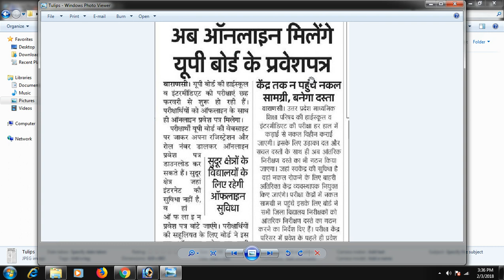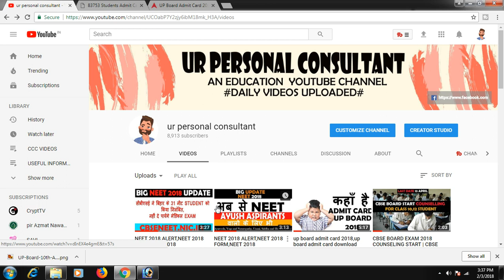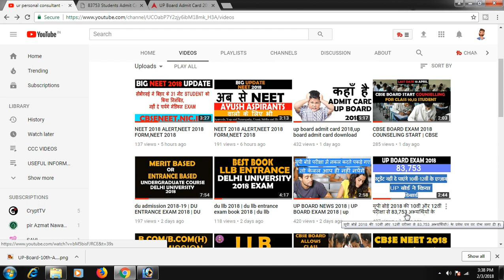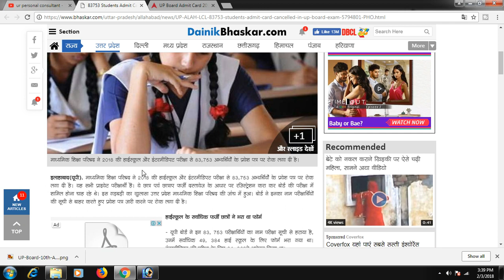up board admit card 2018 class 10 |up board admit card 2018 class 12| upmsp.edu.in admit card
p board roll number search,up board admit card download,
up board admit card 2018,up board admit card download 2018,up board admit card 2018 class 12,up board admit card 2014 download print online,upmsp.edu.in admit card,admit card intermediate,up board admit card 2018 class 10

PERSONAL CONSULTANT